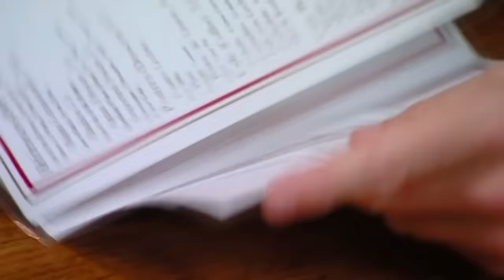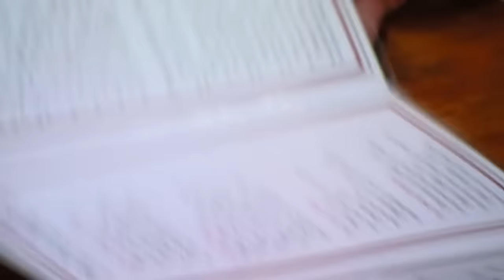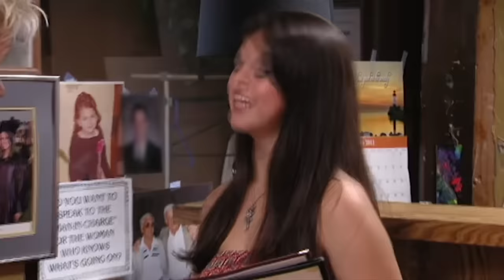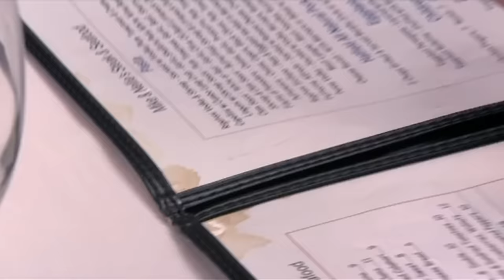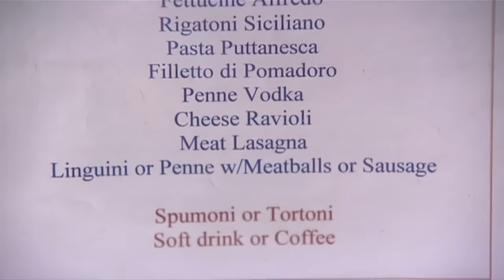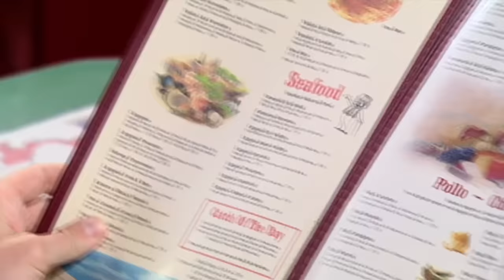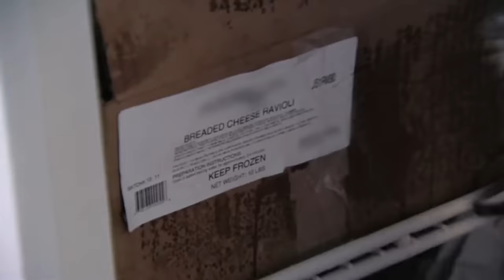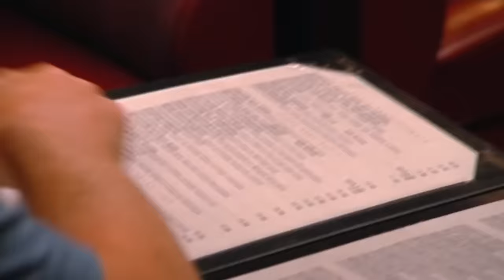"Our Food Isn't That Bad" | Kitchen Nightmares